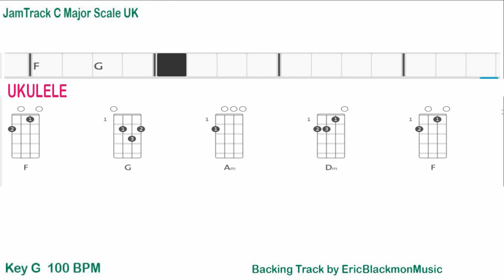Major Scale C Solo Backing Track